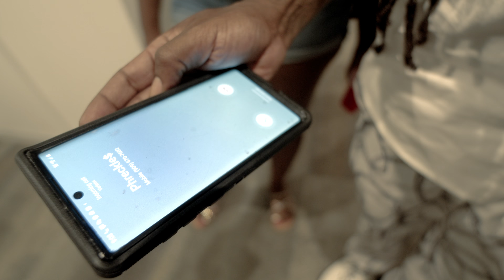Phreckle$ Crew Ft. Drainhead Macintosh (Official Music Video)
Song produced by Kahlil Draper
Mixed/Mastered by @Mixedbyskool
Video by David Massie AKA Tha Conclusion
Drone Footage by Brandon Moyen
THANK YOU TO EVERYONE WHO CAME THROUGH TO MAKE THIS VIDEO WITH US LOVE YOU ALL!